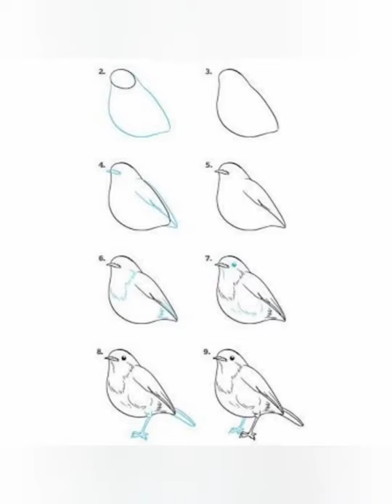Watercolours painting Robin bird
How do you Watercolor a Robin?

Paint the eye, remember to leave some light in the eye and add some very dark darks. Paint his red breast, which isn't just red but yellow , orange and browny red, blend and add the colours until you are happy. Add some blue then merge to the brown of the wings.